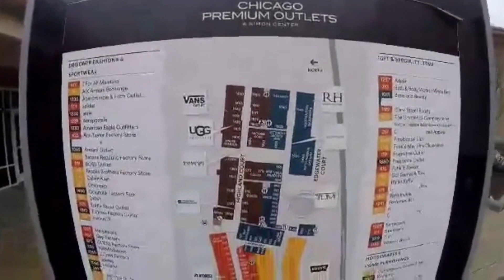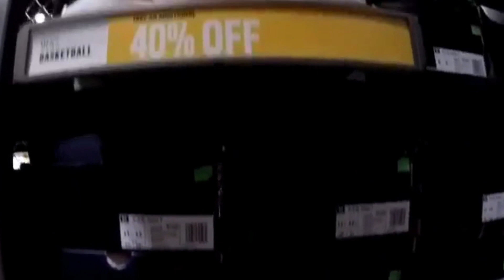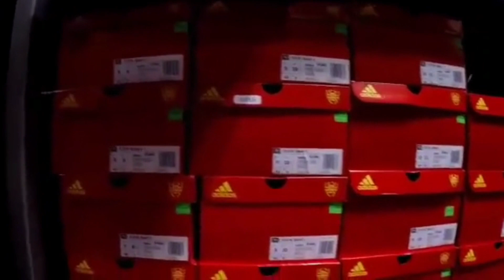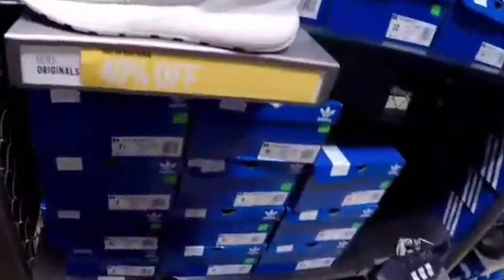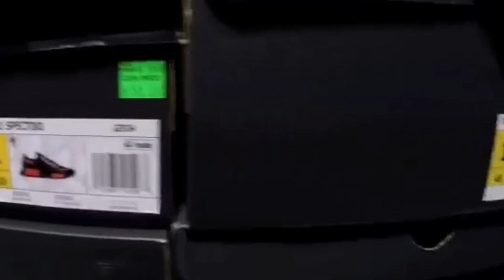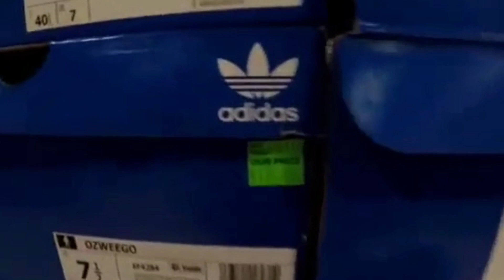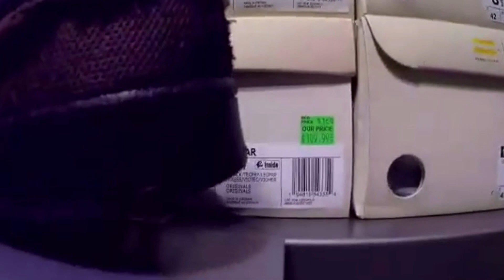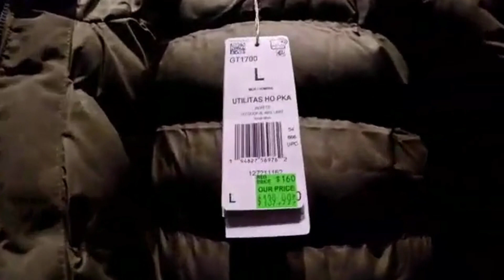ADIDAS OUTLET SALE 40-50% OFF | CHICAGO PREMIUM OUTLET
Shopping at Adidas Outlet 40-50% off sale. A walk through Adidas at Chicago Premium Outlet.
Salamat sa inyong lahat.

AdidasOutlet # Adidas